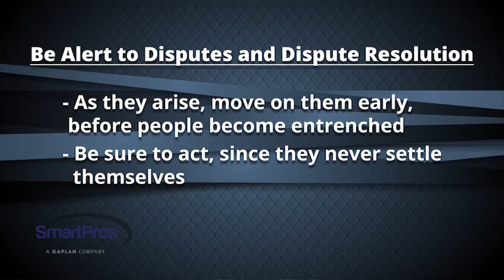FMN JAN18 SEG4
Stephen Grace on Managing Business Disputes